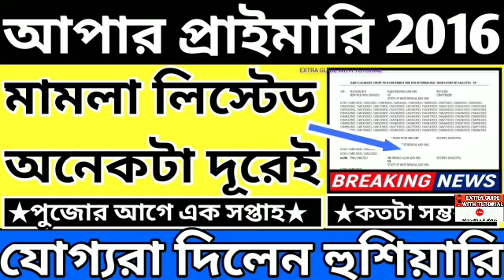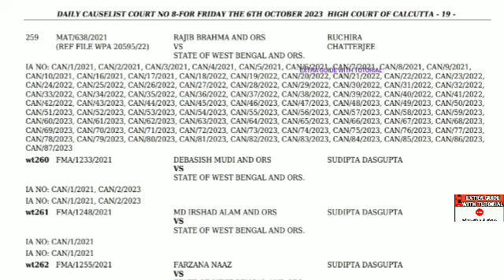Upper Primary Latest News Update Today|WB Upper Primary Latest News#extraguidewithtutorial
# বিশেষ কৃতজ্ঞতা : মহামান্য কলকাতা হাইকোর্ট।

THANKS